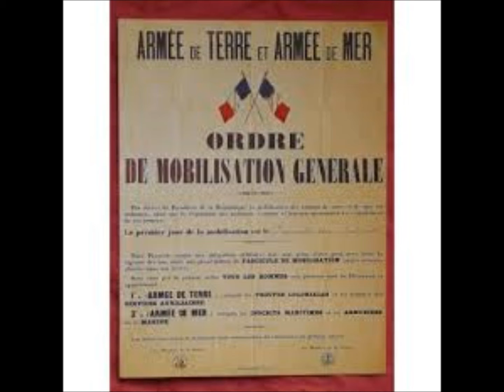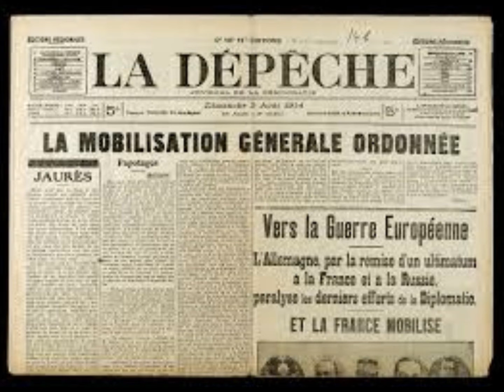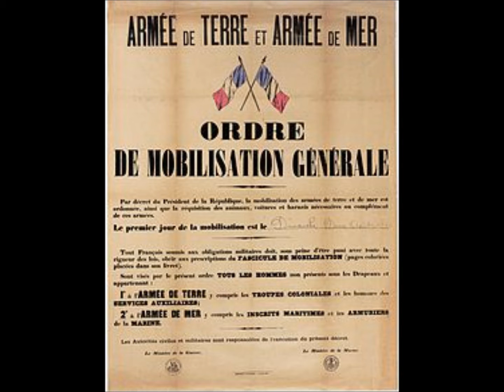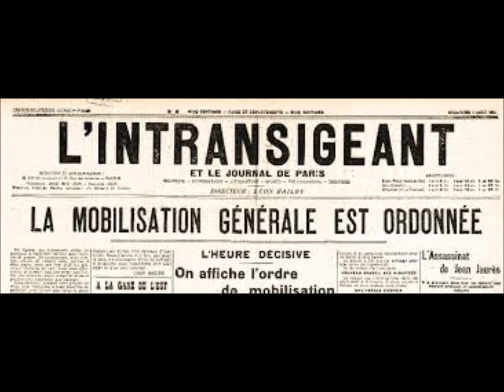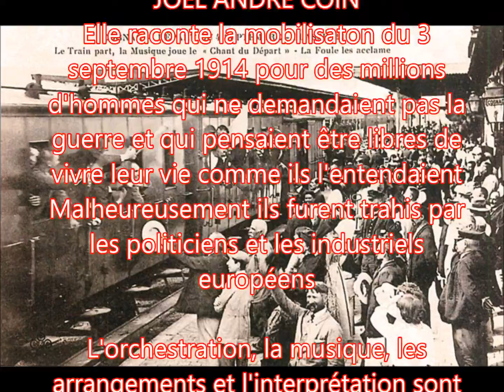LA MOBILISATION par JOEL ANDRE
J'ai souhaité rendre hommage aux héros de la grande guerre 14-18 et je leur ai consacré un album musical composé de chansons que j'ai écrites et de musiques sur lesquelles je récite des poésies de Guillaume Apollinaire. Je vous présente le premier titre de cet album qui parle de la mobilisation de tous ces hommes qui n'ont pas souhaité la guerre mais sont obligés de partir en quittant femme, enfants, terre, et travail. D'autres mélodies suivront avec les poésies merveilleuses de Guillaume Apollinaire.